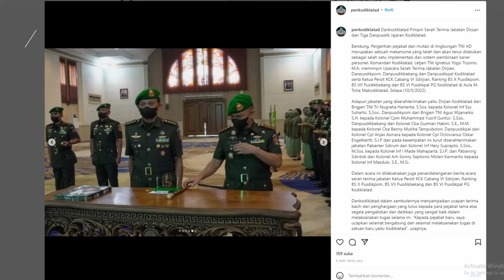Profil Benny Mutiha Tampubolon Komandan Pusdik Kecabangan termuda di TNI AD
Mengenal Komandan Pusdik Kecabangan termuda di TNI AD

Namanya Benny Mutiha Tampubolon, pangkat yang disandang kolonel korps pembekalan dan angkutan. Dia, bukan prajurit biasa karena segudang prestasi pernah dia torehkan.
Sejak dilantik Komandan Kodiklatad, Letjen TNI Ignatius Yogo Triyono, 10 Mei yang lalu, Kolonel Benny Tampubolon, resmi menjabat sebagai Komandan Pusat Pendidikan Pembekalan Angkutan